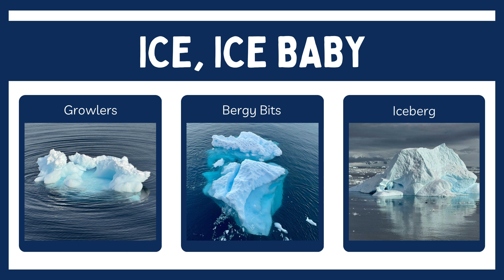Useful Island, Antarctica Expedition 2024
We cruised by useful island looking for an afternoon landing spot.